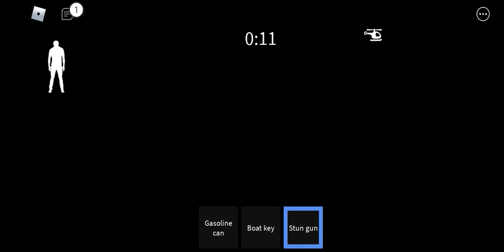It's revenge time from granny chapter 2 in roblox